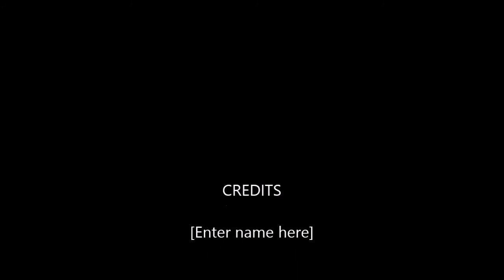The Legend of Zelda Majora's Mask 3D; Defeating Most Mini Bosses as Fierce Deity Link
Thanks to the glitch.

Now, before you kill me for this, keep in mind I had to skip a few mini bosses for the following reasons:

1. Gecko.  Both forms only let you hit him with Fierce Deity Link once he's been knocked out of his main form/knocked off his vehicle.  A fight with him as Fierce Deity Link is technically impossible, and if not would require lots of switching back and forth.

2. Igos du Ikana.  You can easily fight him as Fierce Deity Link, at least up until you knock him down.  But since you can't use a shield in this form... you can't ever reflect light on him and hence a Fierce Deity only battle would never end.

Later I'll show how to fight Gyorg with Fierce Deity Link alone.  It's possible, you just need to use Ice Arrows in the last phase to give yourself some platforms.